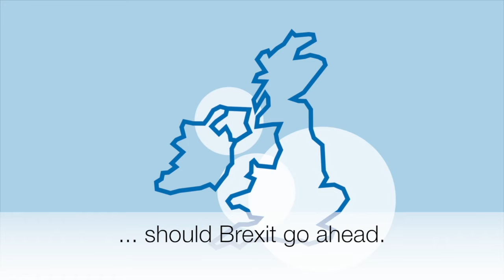Election 2019 SNP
In the final part of our series on the main parties in Scotland, we look at the SNP in the 2019 General Election